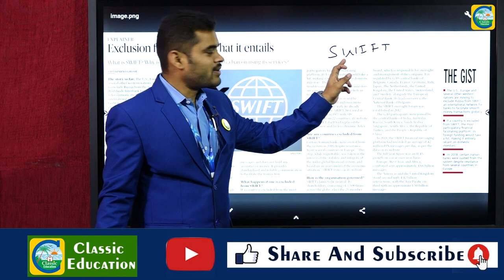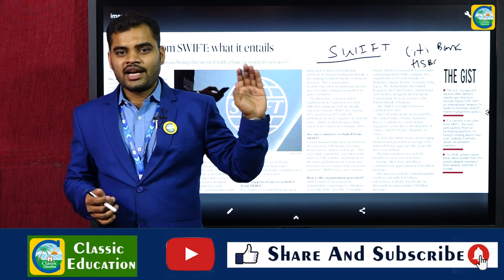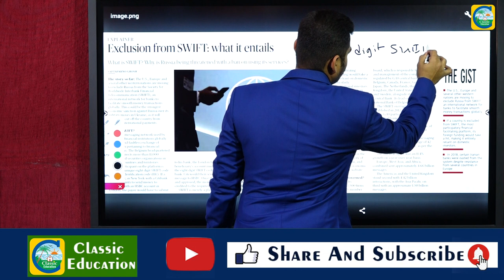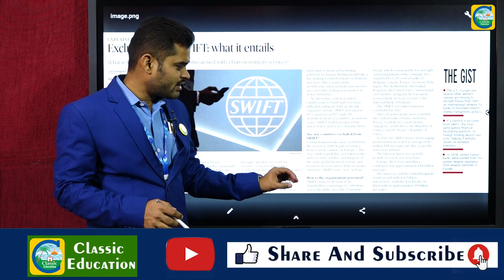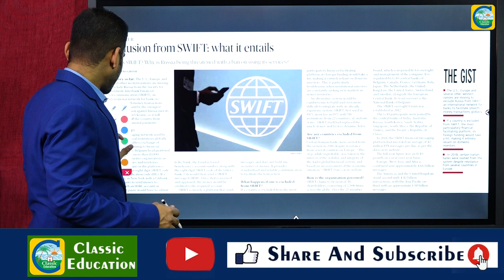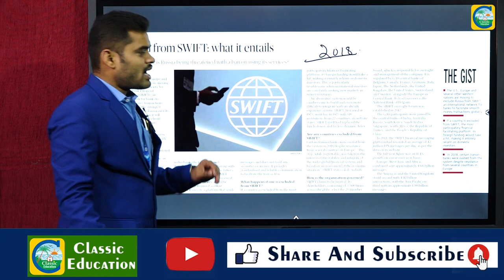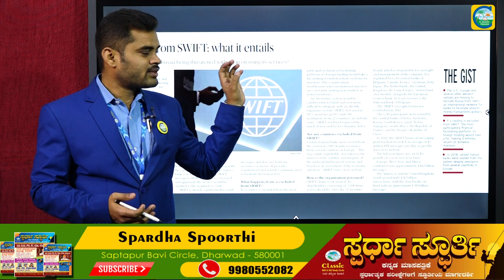SWIFT BAN ಎಂದರೇನು..?||ರಷ್ಯಾ ಮತ್ತು ಉಕ್ರೇನ್ ಯುದ್ಧ||Classic Education